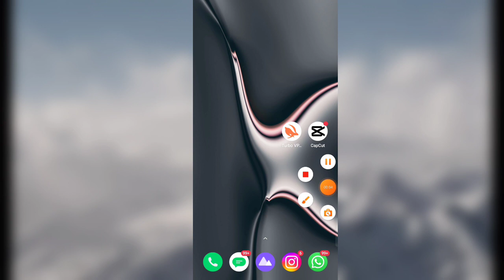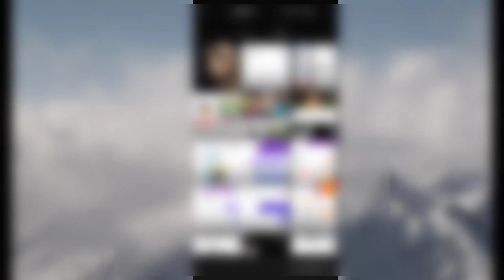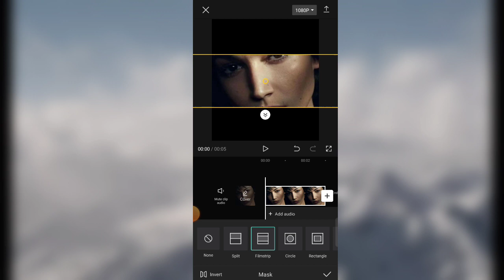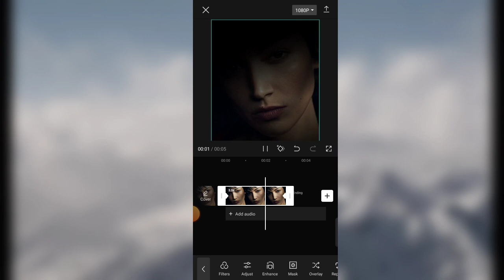MASK EFFECT TRENDING INSTAGRAM VIRAL REEL | VIRAL REE EDITING TUTORIAL